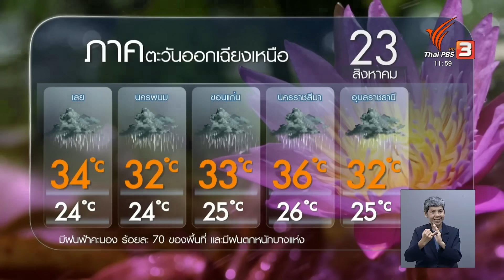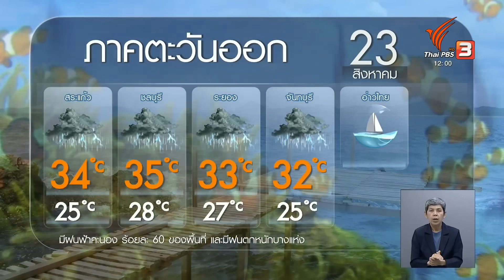พยากรณ์อากาศ 23 ส.ค. 66 | จับตาสถานการณ์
วันนี้ทั่วทุกภาคยังมีฝนตกหนัก โดยเฉพาะบริเวณภาคเหนือ ฝั่งออกของภาคอีสาน ภาคกลาง ภาคออก และใต้ตอนล่าง ส่วนความสูงของความคลื่นลดลง บริเวณที่มีฝนฟ้าคะนองสูงประมาณ 1-2 เมตร